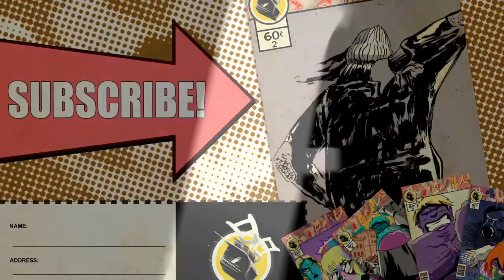Borderlands 3 Gameplay*Moze vs. Lavender Crawly